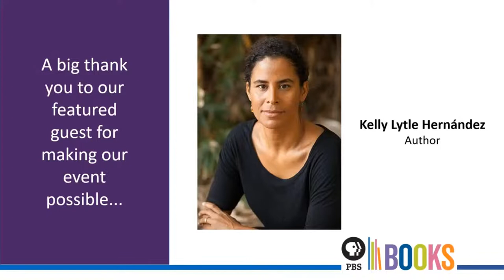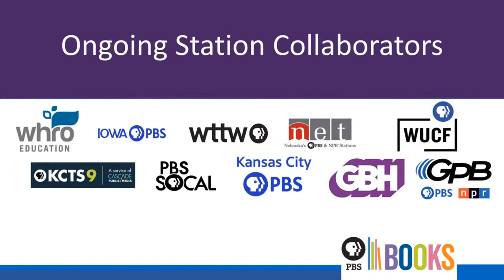LOC National Book Festival Author Talk: Kelly Lytle Hernández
Save the date for Thursday, August 25 at 8pm ET. We will partner with The Library of Congress to host a conversation with acclaimed author Kelly Lytle Hernández. The program is presented as part of The Library of Congress National Book Festival. It will be held on Saturday, Sept. 3 from 9 a.m. to 8 p.m., featuring the best and brightest literary talent in the nation today.